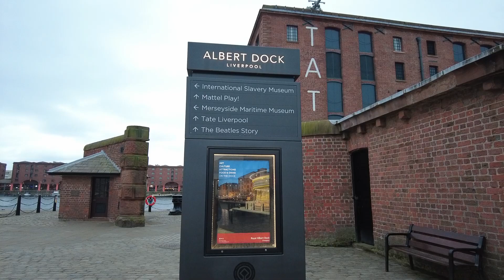[英國利物浦高清UK Liverpool7] 行吓Albert Dock!! 感受吓利物浦既夜街!!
[英國利物浦高清UK Liverpool7]
行吓Albert Dock!!
感受吓利物浦既夜街!!

拍攝器材:
Dji pocket2